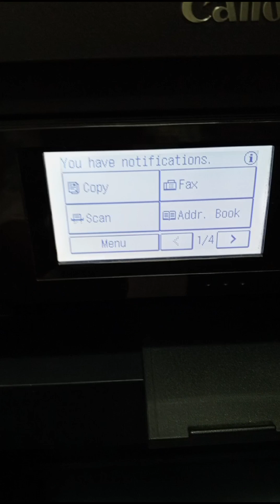How to change Flatbed hinges of Canon MF217 Lazer Printer how to change Flatbed hinges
Training in Hindi | How to change Flatbed hinges of Canon MF217 Lazer Printer how to change Flatbed hinges#projectormall Enter Better